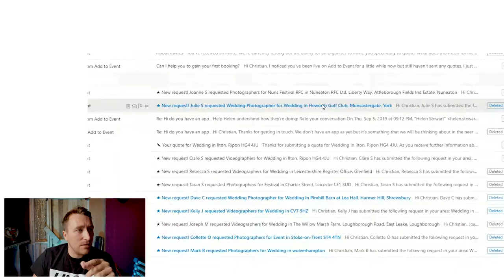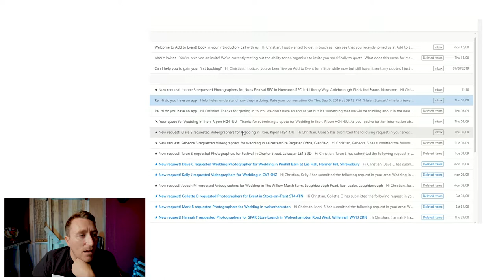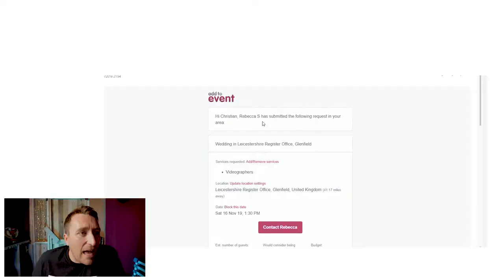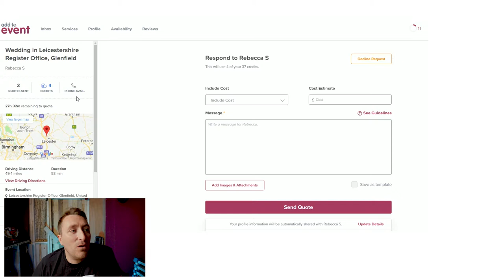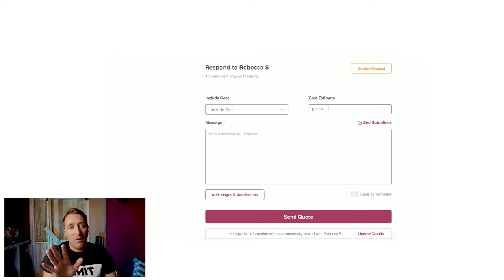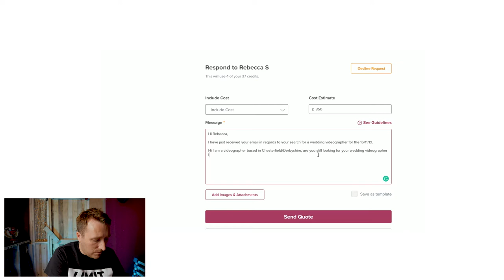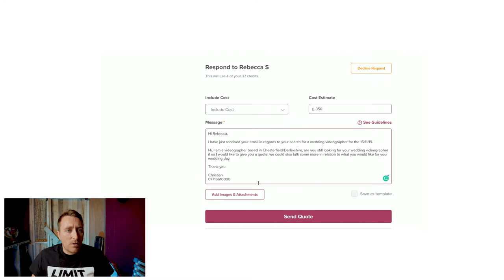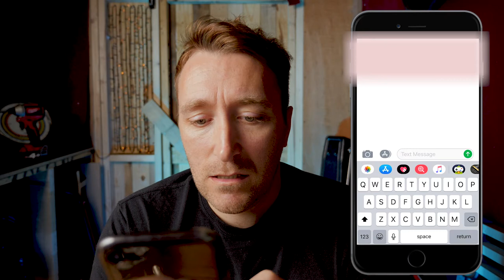Using Third-Party Companies to Find More Film Work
In this video, I wanted to gain more work using third-party companies who provide a bidding service in order to win and gain work, the company called Add To Event offered this service, but of course at a fee which was fine, check out the video to see how I got on trying to use the services from this company.

My 2019 KIT for Filmmaking, Photography & Vlogs:
My Drone
ND's For my Drone
ND Filters
Main Vlog Camera
Photo / Timelapse Camera 2
VLOG LENS!
Favourite Lens
Focal Reducer Speed Booster Lens Adapter
Bendy Tripod
Rode Video Mic Pro Plus
Rode NTG4
Memory Card Holder